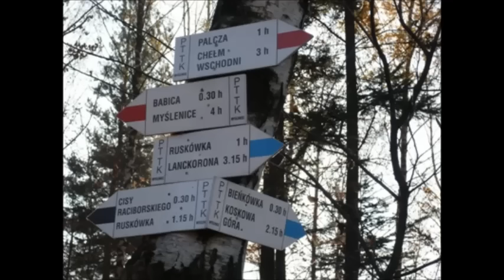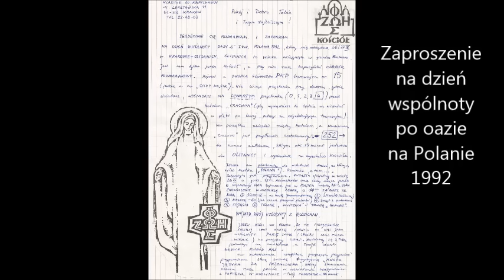Polana 1992 ONZ - Pieśni oazowe - ONZ 2 stopnia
Polana 1992
ONZ 2 stopnia
Moderator br.Marek Machudera, kapucyn
Z-ca br.diak. Dariusz Kochanski , kapucyn
Animatorka muzyczna -Kasia z Krakowa
Animatorzy: ., ..., , , .
Kucharka: pani Elżbieta Szubert z Nowej Soli
animator gospodarczy Gosia Bednarek z Bytomia